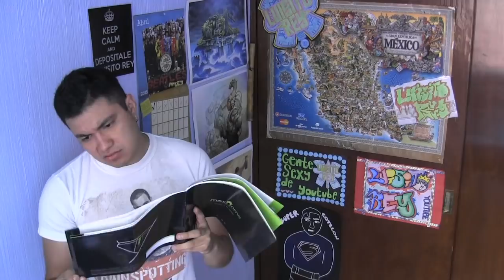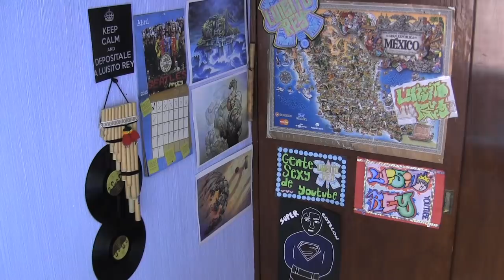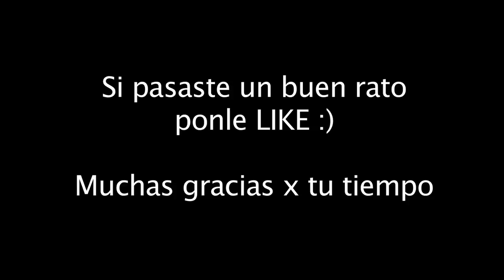La Peluquería - Luisito Rey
Lo que tenemos que lidiar cuando vamos a cortarnos el cabello. Procura caerle bien al peluquero :P